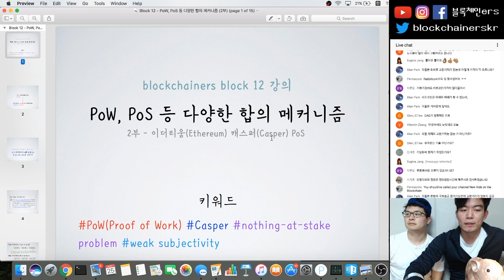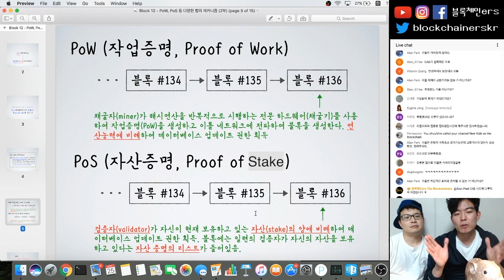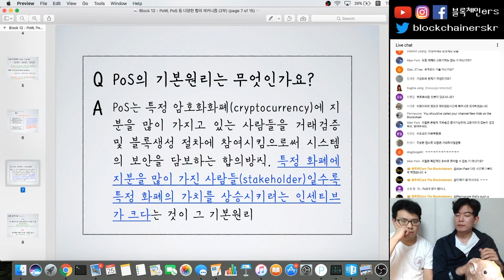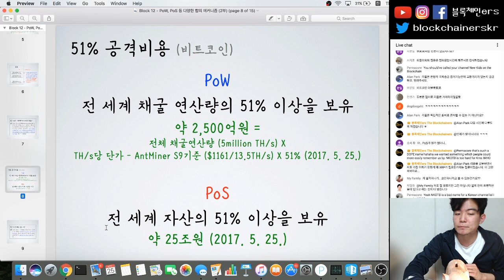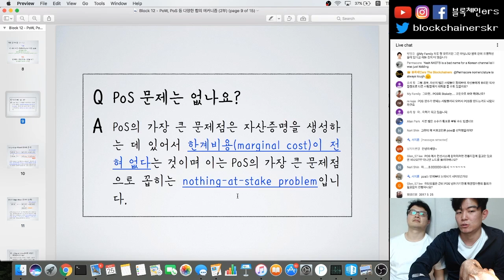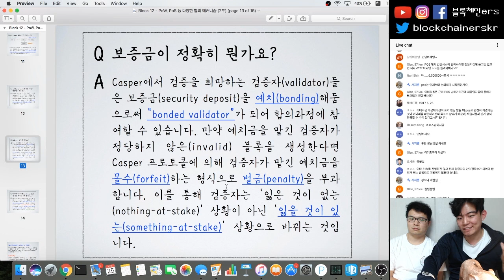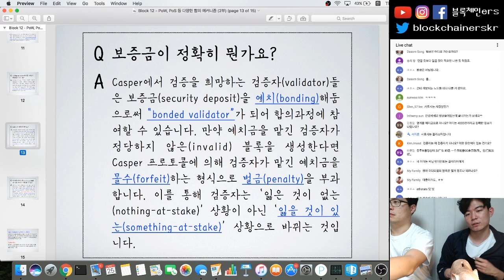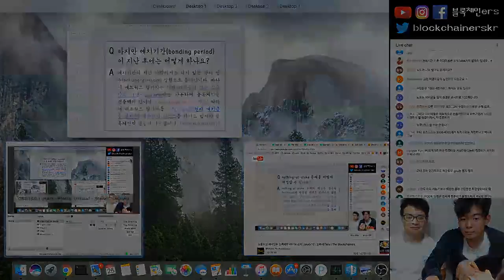PoW, PoS 등 다양한 합의 메커니즘 2부 | 일반인을 위한 비트코인 강좌 block12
2부 - 이더리움 (Ethereum) 캐스퍼 (Casper) PoS
블록체인ers SNS:

팟빵: